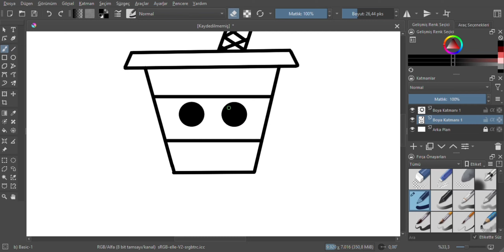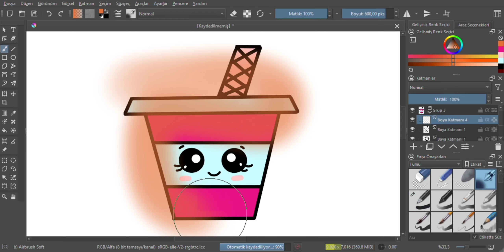easy cute drink drawing | cute cold drink drawing | how to draw a cute drink?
cute drink drawing
easy cute drink drawing
cute drink drawing ideas
cute boba drink drawing
cute starbucks drink drawing
how to draw a cute drink step by step